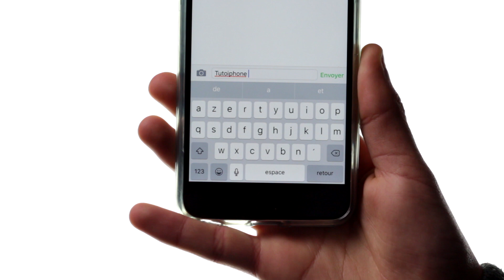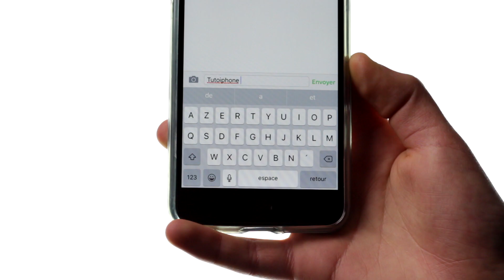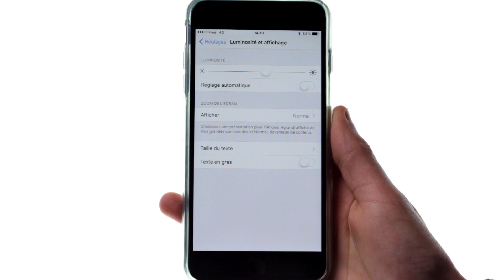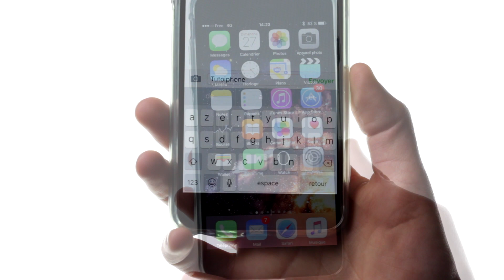Agrandir le clavier sur iPhone avec 2 techniques [IOS]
Besoin d'avoir le clavier plus gros? Pas assez visible ou juste une histoire d'efficacité ? Et bien cette vidéo est faite pour vous avec 2 techniques proposées !

Tuto Iphone